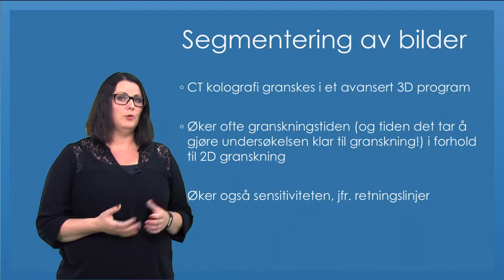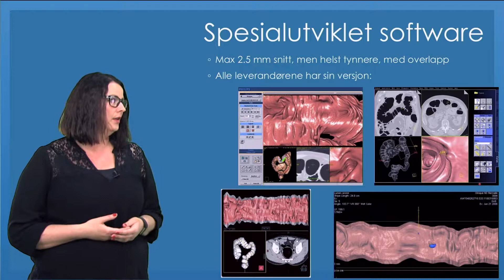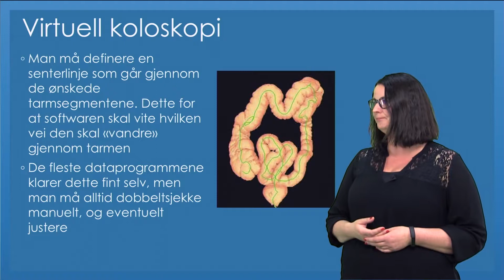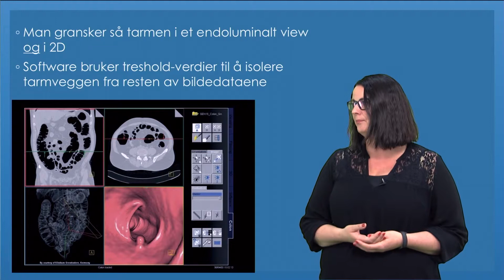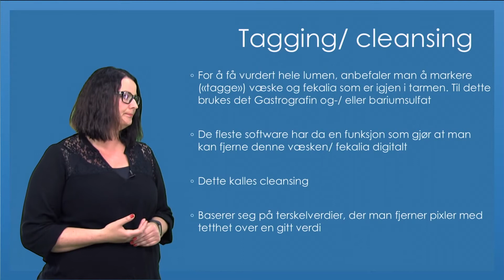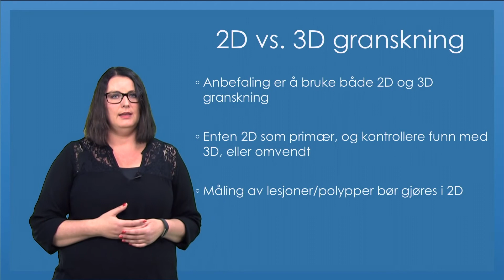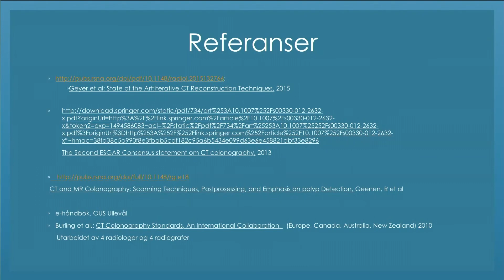Postprosessering CT kolografi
Miniforelesning om postprosessering CT kolografi laget for masteremnet MABIO5000 ved HiOA